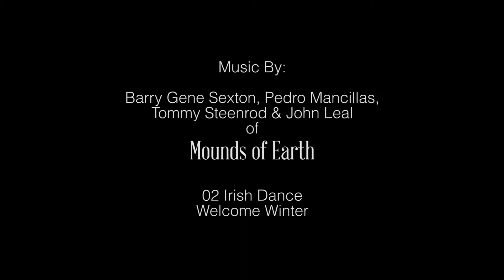April 2014: A Life of Farming with Dennis Stratton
To bring in the spring for the month of April, we meet Dennis Stratton--Founder of Anya Farms in Northern Michigan. Dennis discusses how his current farming ideas correlate with Gene's, as well as the importance of recognizing today's farmers and good food.